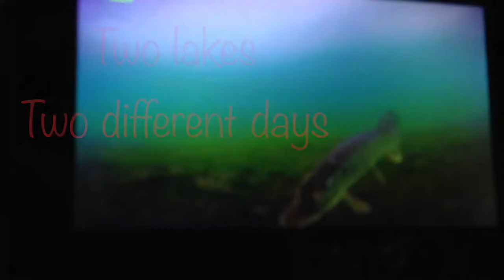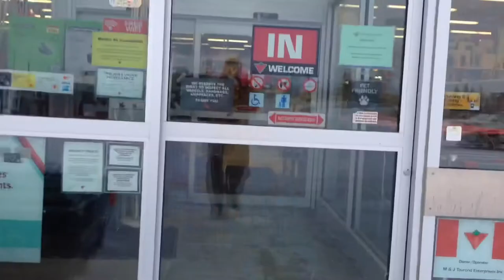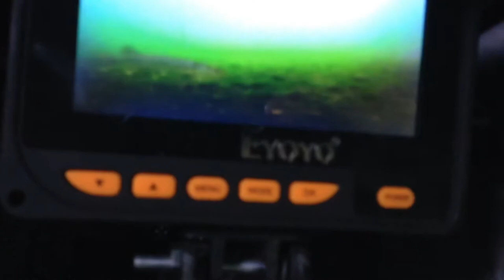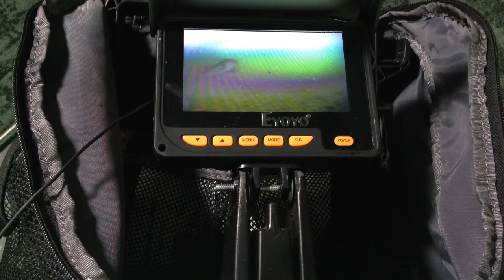Ice fishing Mcgregor lake and Eagle lake Alberta Jan 2022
This is some old footage I forgot I had. So why not share